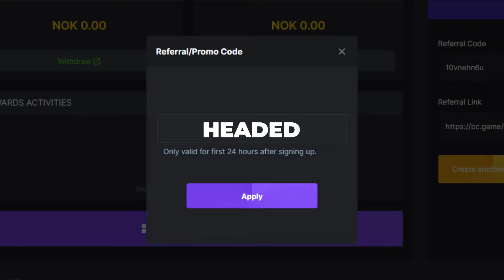INSANE 5X TOP SLOT COINFLIP ON CRAZY TIME!